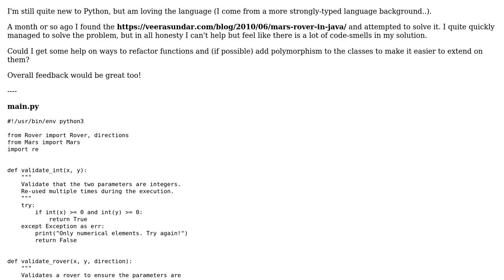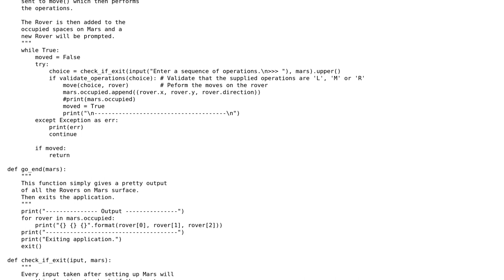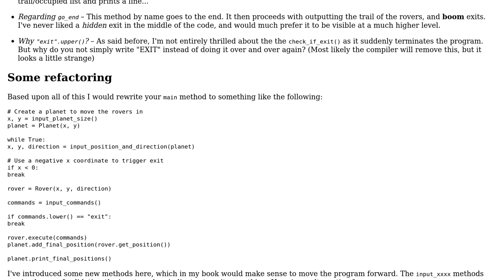Python solution to Mars Rover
With thanks & praise to God, and with thanks to the many people who have made this project possible! | Content (except music & images) licensed under CC BY-SA | Music | Images & others | With thanks to user Phrancis user holroy user geostocker and the Stack Exchange Network Trademarks are property of their respective owners. You are responsible for your own actions.